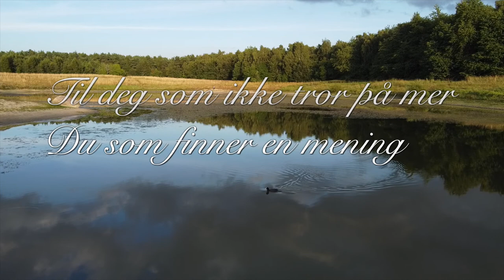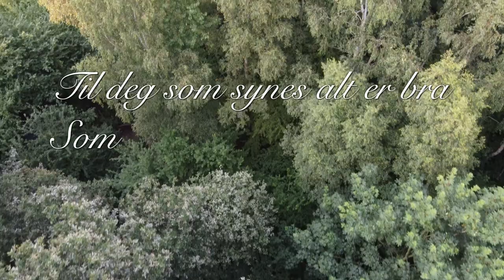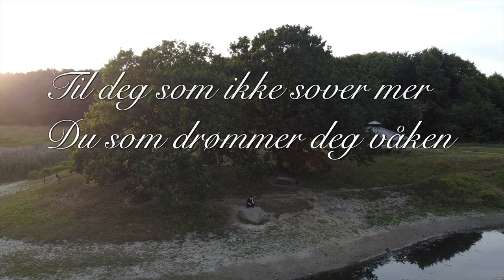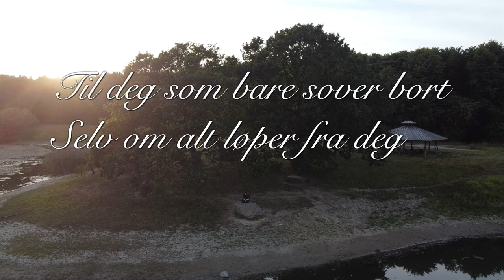Til Deg - Marthe Wang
An absolutely beautiful Norwegian song by Marthe Wang.

Filmed at Hundesøen, Vestksoven, Albertslund, Denmark.